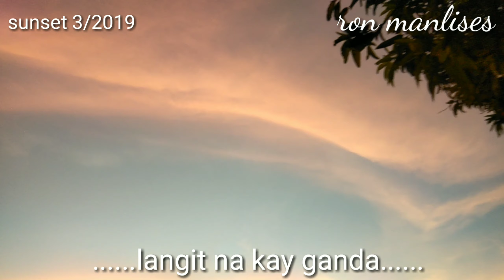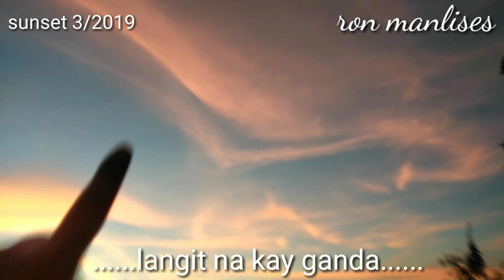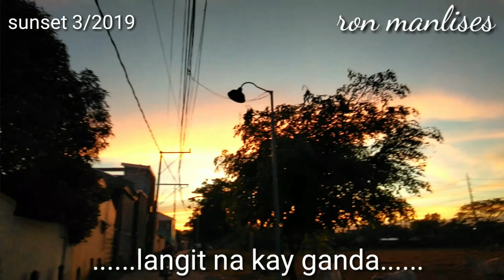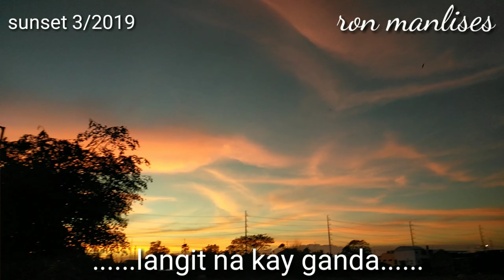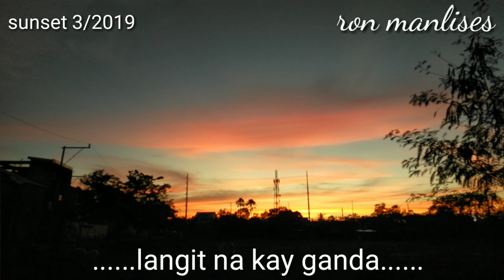Kamangha mangha ang GANDA NG LANGIT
sunset, dapit hapon, art by God, Philippines